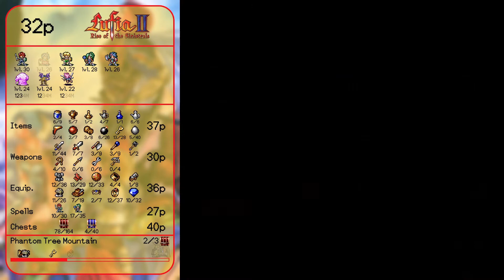Lufia II | "Getting a Boat" | Ep. #15 | Billie the Collector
I'm collecting everything in Lufia II: Rise of the Sinestrals for the Super Nintendo.

Progress this episode: 32%.

Timestamps:
00:00 - Intro
00:35 - Reuniting with the Guys
04:30 - Destroyed Ships
11:08 - Phantom Tree Mountain
34:15 - Lions
37:42 - Wood for a Boat